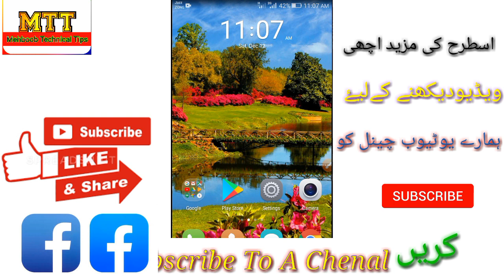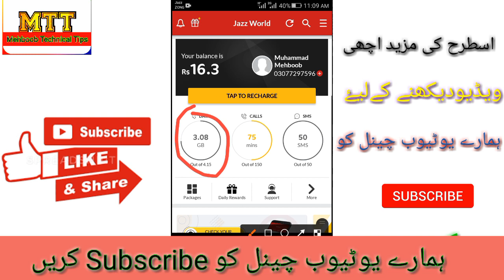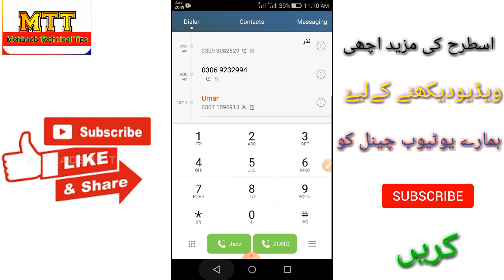Jazz Ka Whatsapp or Facbook Package Code New Video 2021 | Mehboob Technical Tips